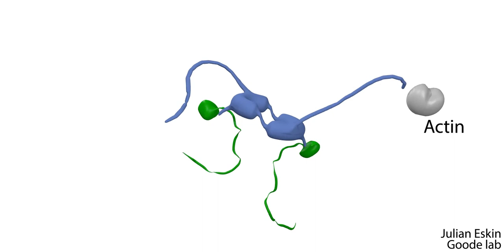Collaborative Actin filament nucleation by Spire + Formin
The animation was produced using Blender, and is available for download at the Goode lab